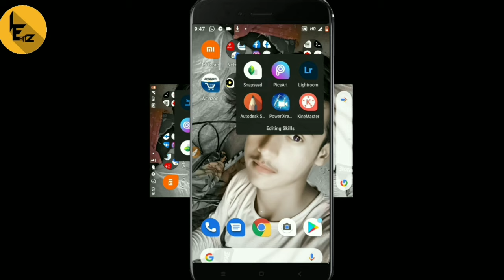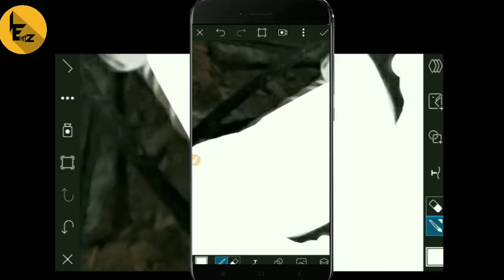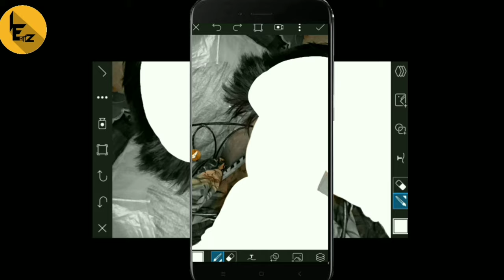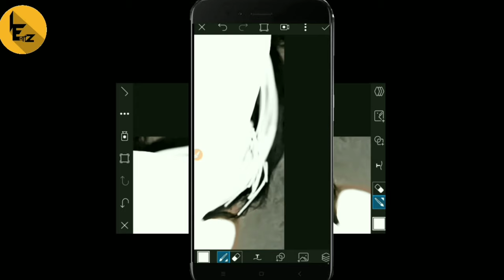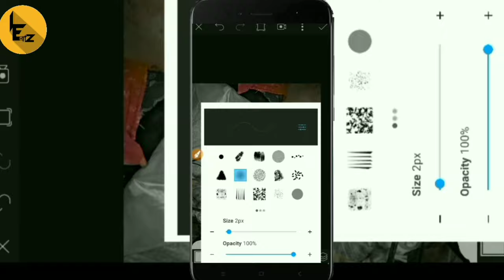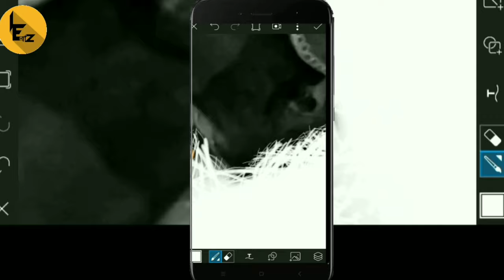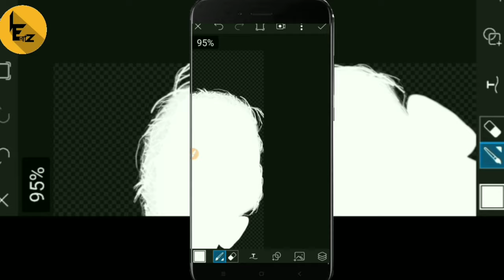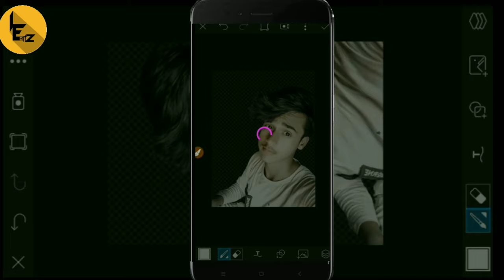Perfect professional background erase